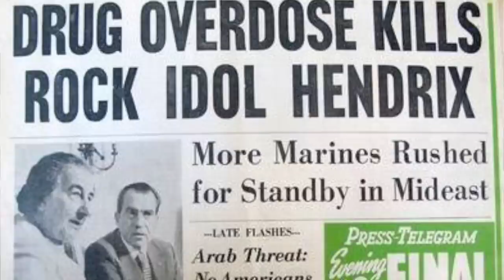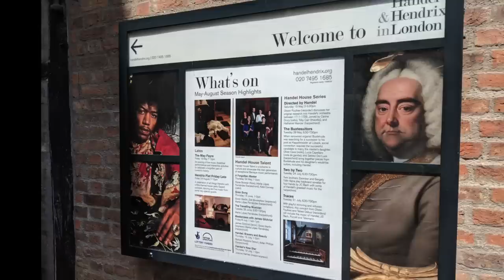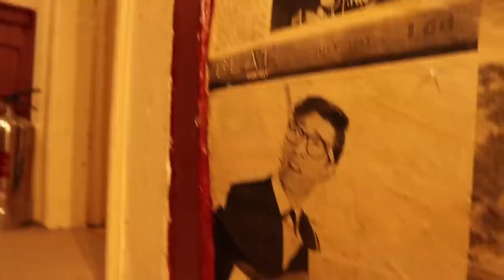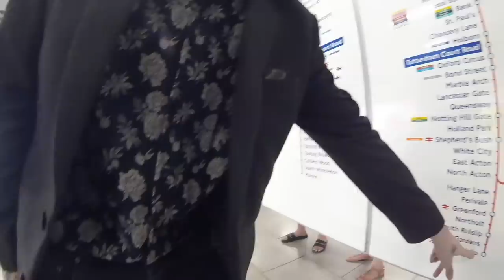What It's Like Being A Touring Musician - Europe Ep.6: London (pt.2) HENDRIX & 7 STRING GUITARS!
In Episode 6, I visit where Jimi Hendrix lived and died, check out ALL the guitar shops on Denmark St. with my mate David Hicks, and of course eat lots of food.